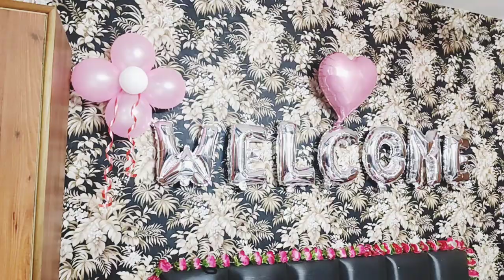Birth Vlog - Both kids born on same day! Birthday + DELIVERY DAY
Hey friends sharing my daughter's birth and son's birthday vlog. This video wets my eyes and hope you'll like it too.
Upbringinglife  *  Ruhaan  *  Toddler life  *  Toddler activities  *  Homeschooling  *  Jalandhar  *  Punjab  *  Baby  *  Baby Girl *   cesarean  *  Bhargava Hospital